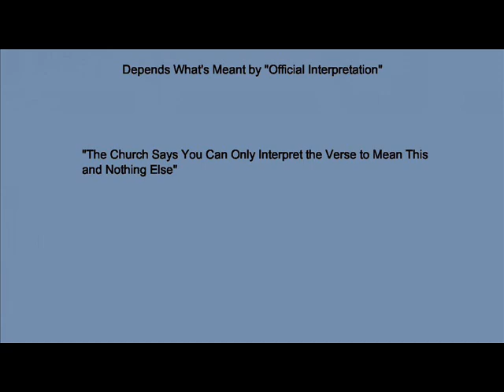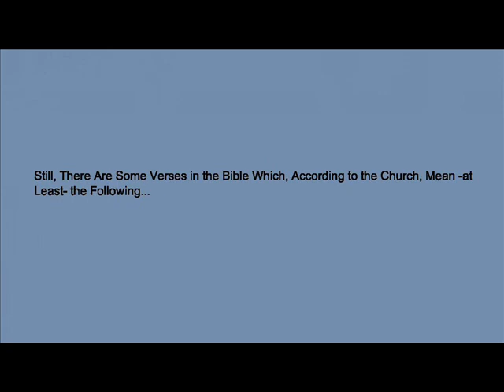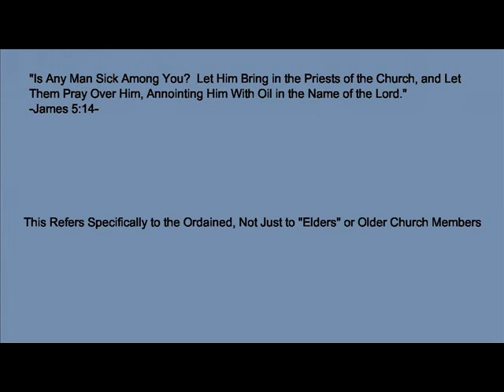Do Any Bible Verses Have an Official Interpretation?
What does it mean for a verse to have an official interpretation?  How many verses have official interpretations?  What do the official interpretations mean for the interpretation of scripture?